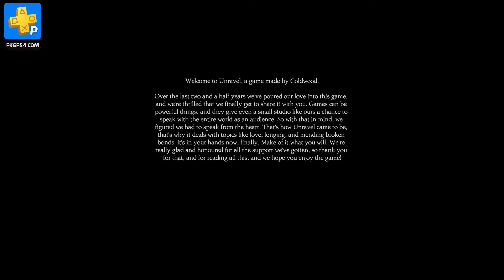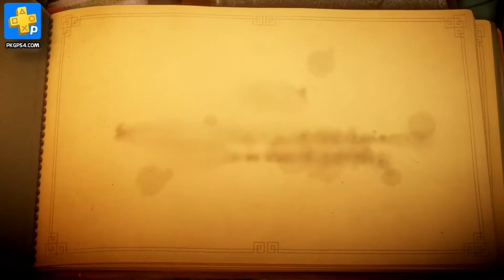Unravel on PS4 Pro - Gameplay on 1859Gameplay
Meet Yarny – made of a single thread of yarn which unwinds while travelling on a breath-taking journey to reconnect the memories of his long-lost family…